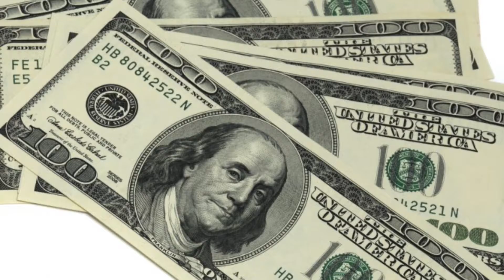Grupo Evolution PTY - Me Voy A Enamorar Otra vez-Arreglo musical Tino Castro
Canción Me voy a enamorar otra vez     Cantautor John Hermes,Rap Luis Angel         Arreglo musical y grabación Constantino Castro 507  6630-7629 Panamá.     Trombones Johnny Ramos.   Trompetas  Armando Villa.     Bajo Héctor Bolaños.          3ra. Parte de la trilogía del Amor.